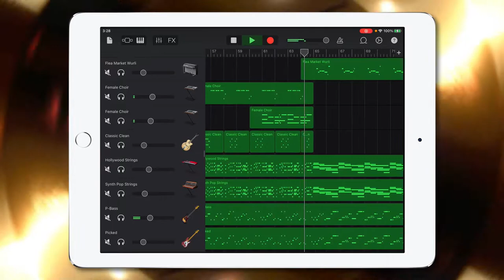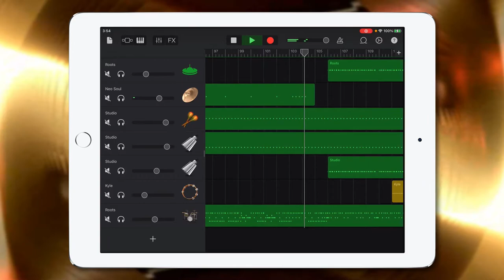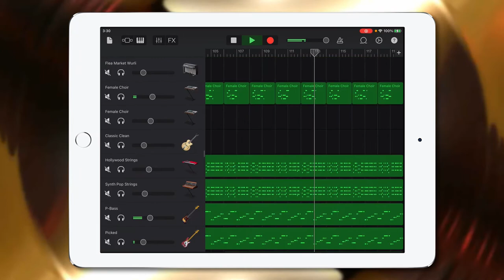Redbone - Come And Get Your Love | Garageband Cover Remix | iPad/iPhone iOS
Hey guys, check out my Garageband cover remix of { Redbone - Come And Get Your Love }